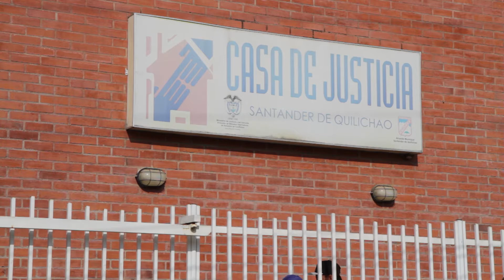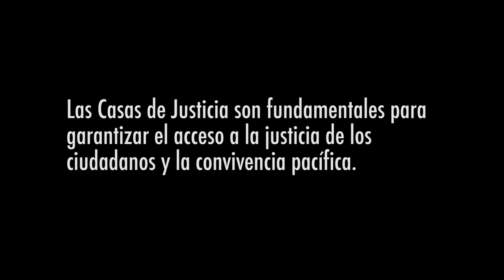Gobierno de Estados Unidos visita Casa de Justicia de Santander de Quilichao